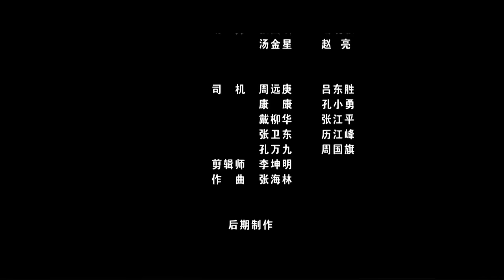【ENG SUB】Eye in the Sky: Case of Prefectural Governor | Costume Action | China Movie Channel ENGLISH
【Movie Description】
Chinese Title
Starring: 郭晓峰 Guo Xiaofeng / 呼延晓辉 Huyan Xiaohui / 王永峰 Wang Yongfeng
Genres: Costume Drama, Action, Suspense
Synopsis: Bao Zheng was ordered to investigate the case of the murder of the Dang Xiang envoy. During the investigation, he was faced with difficulties in every possible way and the evidence was destroyed. In order to find out the truth of the case, Bao Zheng made bold speculations and meticulous verification. The case had twists and turns. The story of the ghosts in the Song Dynasty who used the case of the governor to plot the territory of the Song Dynasty and plot to usurp the throne.